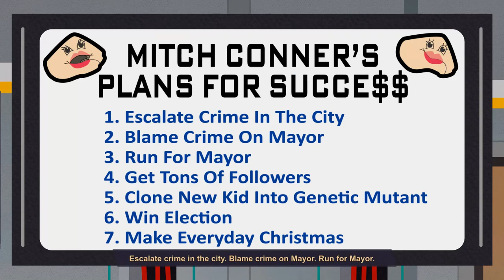South Park Fractured But Whole - 11 Day 4 WE 04 Many Asses of Dr. Mephesto #3 Deeper down